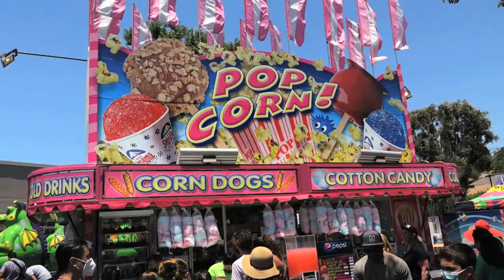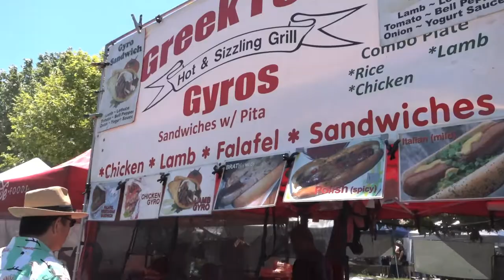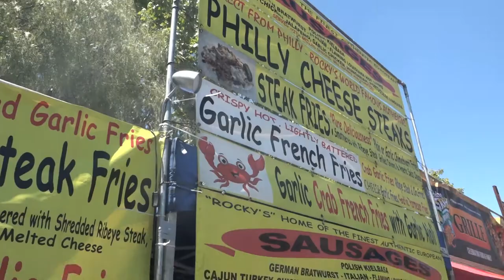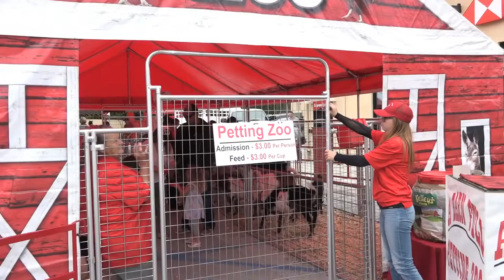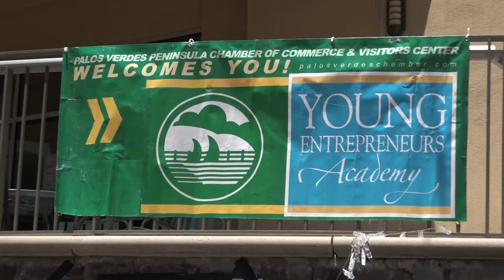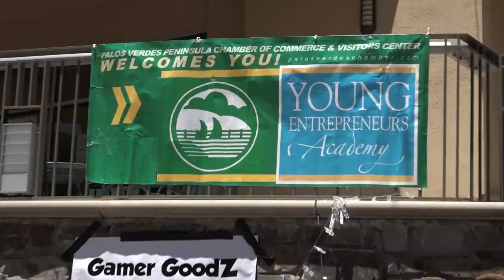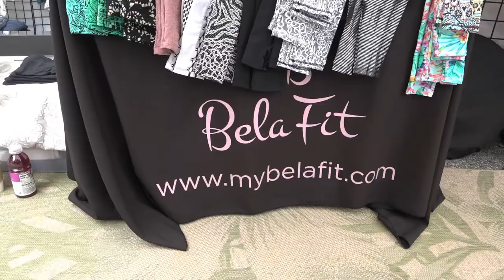Around the Peninsula- PV Street Fair is coming.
The PV Street Fair is coming to the Peninsula on June 9-11, 2022.
This program highlights the upcoming event. Maria Serrao hosts.